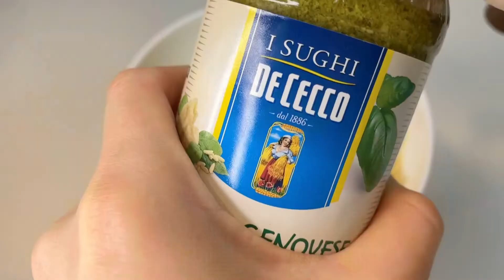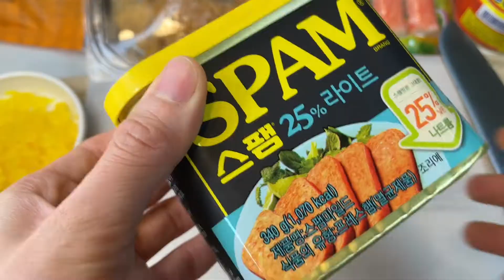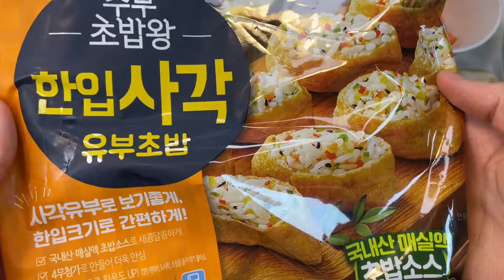[VLOG] 바질페스토 파스타ㅣ토핑 유부초밥 만들기🥗🍣🥗🍣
[바질페스토 파스타]
-재료: 마늘, 양파, 브로콜리, 페퍼론치노, 올리브오일, 바질페스토, 파스타면
-추가: 닭가슴살, 허브솔트
*주의: 바질페스토는 잘 타기 때문에 따로 담아서 비벼주는게 좋아요.

[토핑 유부초밥]
*토핑은 선호에 따라 선택하시면 됩니다.
-크레미: 크레미, 양파, 청양고추, 마요네즈, 와사비
-참치: 참치, 양파, 청양고추, 마요네즈, 와사비 (크레미와 동일)
-그 외: 유부초밥, 연어, 날치알, 스팸, 단무지, 계란, 따끈한 밥